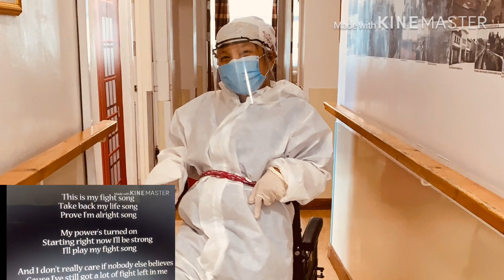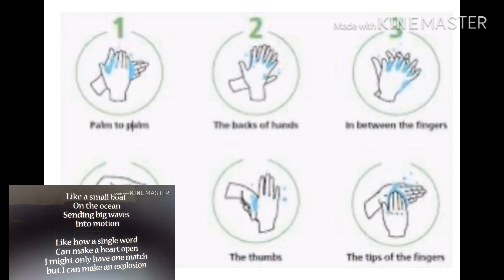Short Clips with my Colleagues / This is my fight song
Hello everyone ,short clips po kasama mga colleague ko sa work after 12 hours shifts each day. Sa kabila ng takot at pangamba , pinag pray ko nalang before and after shift’s na Ok kaming lahat. Na sana bukas ok parin at healthy ,na sana makita ko parin ang Family ko sa Pinas basta be Positive lang. Thanks god for guiding us